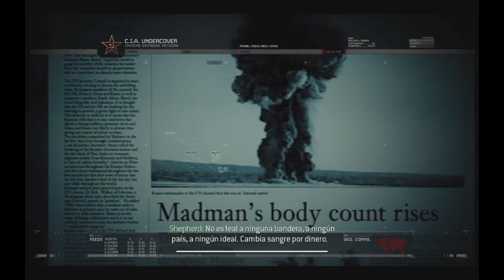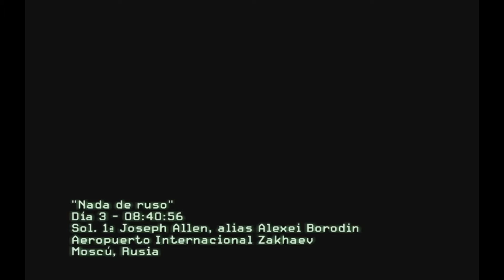5mentarios - Call Of Duty mw2 #2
HEY! que tal gente de youtube bienvenidos A CrazylolGAMERXD y sean bienvenidos a la segunda parte de call of duty modern warfare 2, espero que lo disfruten y prospero año nuevo...

Ustedes Son Locos...
CHAAUUUUUU!!